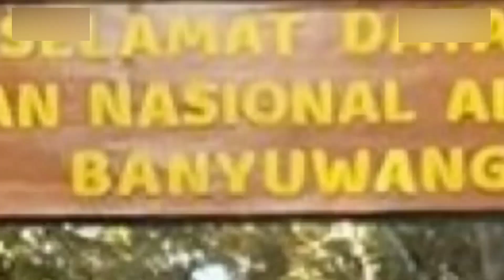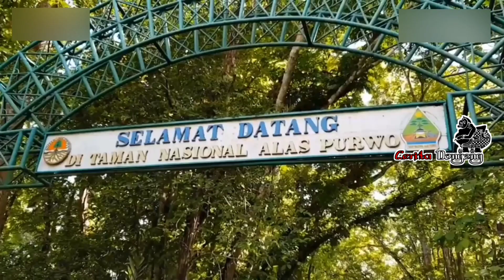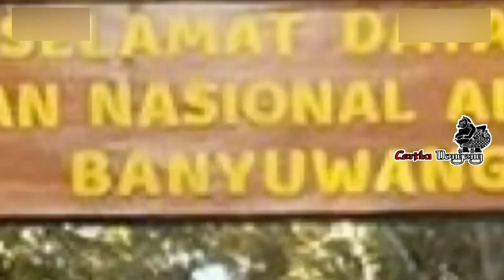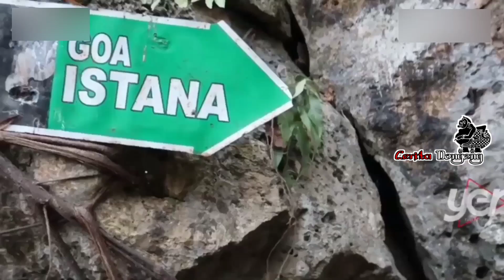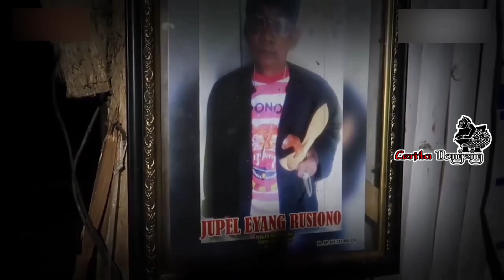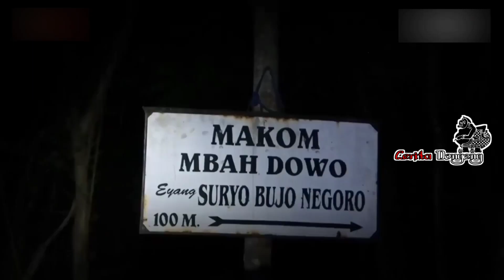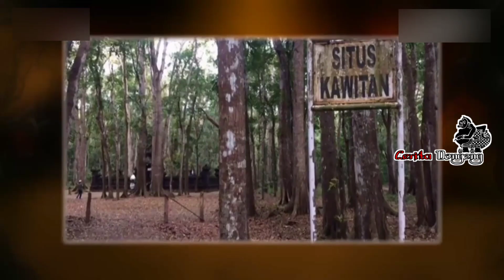Kisah Misteri Alas Purwo Banyuwangi Dan Goa Istana Alas Purwo Banyuwangi Kerajaan Gaib Indonesia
Alas Purwo berlokasi di Banyuwangi, Jawa Timur. Beberapa sumber mengatakan Alas Purwo merupakan hutan tertua di Pulau Jawa.
Hutan ini memiliki aura yang cukup mistis. Bahkan, beberapa kisah mistis lahir dengan latar hutan ini.

JANGAN TELAN MENTAH MENTAH INFORMASI DARI KAMI... CROSS CHECK DULU. Jika tidak suka channel ini silahkan abaikan saja. Jangan menjadi hakim dengan jarimu.

Yang jomblo cepat menikah, mendapatkan tempat terbaik di dunia dan di akherat. Amiiinnn...